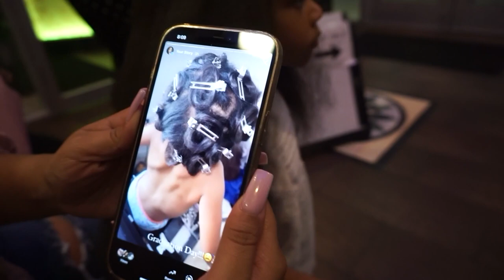WEEKEND VLOG: PROMO PHOTOSHOOT | GIVING AWAY SHOES | VOLCANO FOOD FIRE LOL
Heeyyyyyy SpiceSquad! Yall know whats up! Im never not doing nothing hahaha I always have an agenda for the weekend and thats why I'm always so hype when i have NOTHING to do! BUT NOT this weekend lol it was action packed and i have another video of everything that went down SATURDAY!

Check out "FASHION NOVA Try-On Haul-SUMMER 2020: OMG 😮 SURPRISE! MY MOM PICKED OUT ALL OF MY OUTFITS!"

Check out "Forever 21 Try On Haul" if you haven't already  😘

**SOCIAL MEDIA**